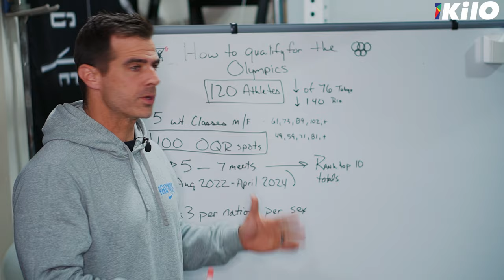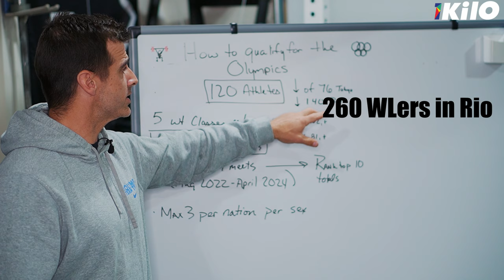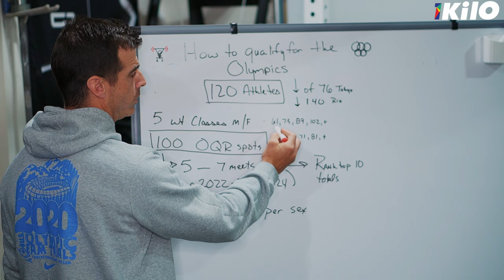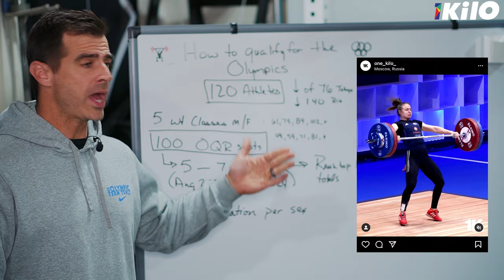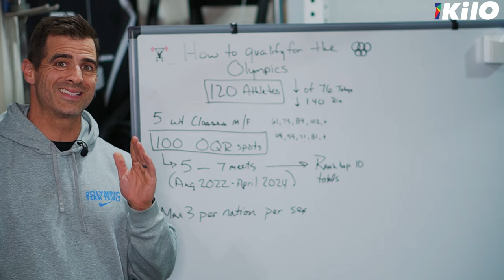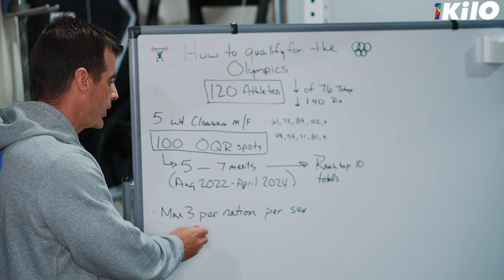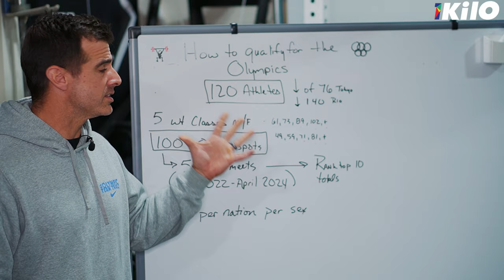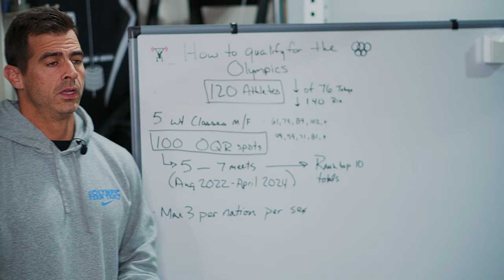Qualify for Paris 2024 Weightlifting || IWF releases guidelines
In this video I help you figure out how your favorite weightlifters will qualify for the 2024 Paris Olympics in weightlifting.
Recently the IOC and IWF released the guidelines for how athletes will qualify for Paris2024 in Olympic lifting and I share with you all the details on how!
Wil Fleming is the coach of 1Kilo. Wil is a  USAW international coach, master's world champion, division 1 All-American, and coach of multiple team USA members. Wil has coached all American's, NBA, NFL, MLB and Olympians in a variety of sports.

1Kilo is for weightlifters and athletes.